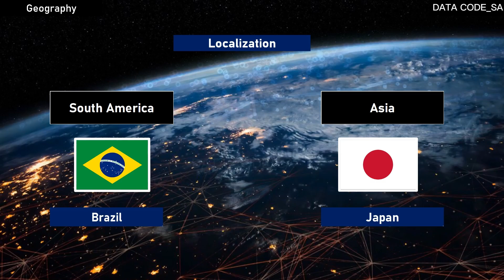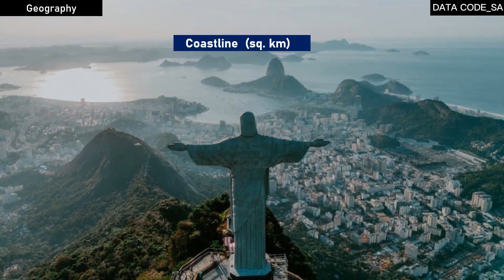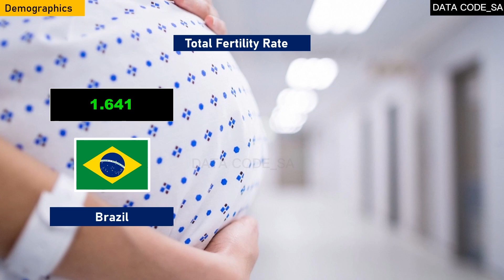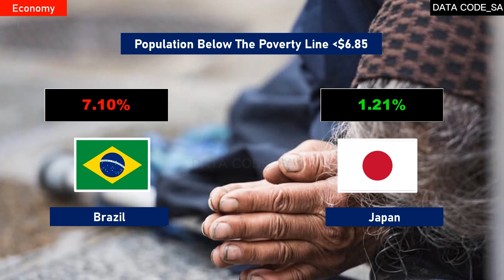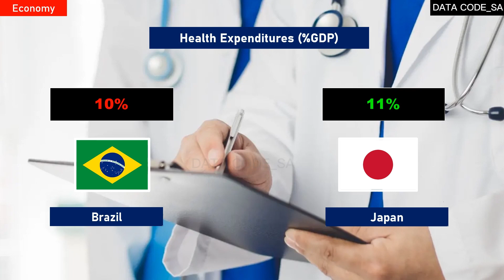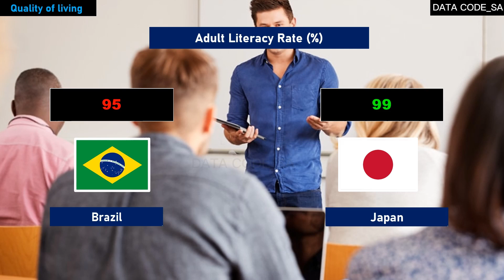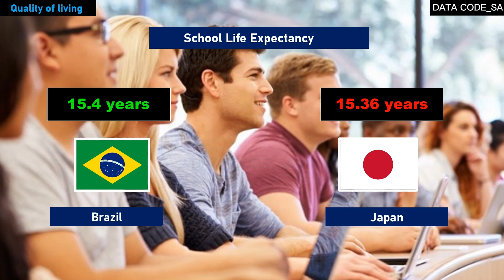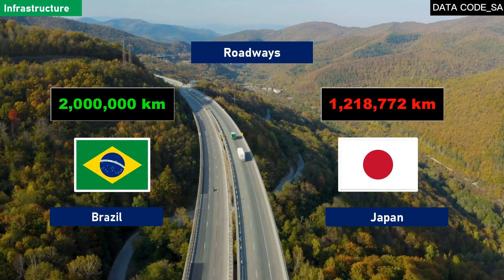Brasil X Japão: Comparação dos Países 2024